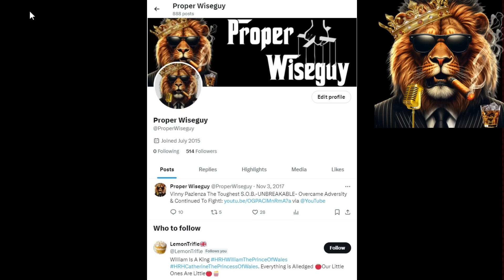IT'S OVER! Travis Kelce Ditches Man Card, Becomes Taylor Swift's Biggest SIMP! 😱🎤💔